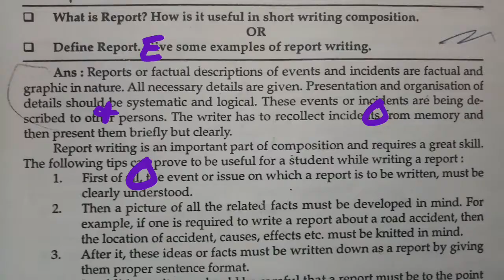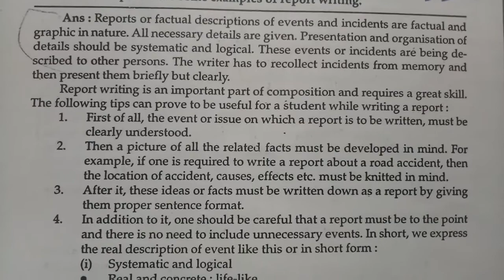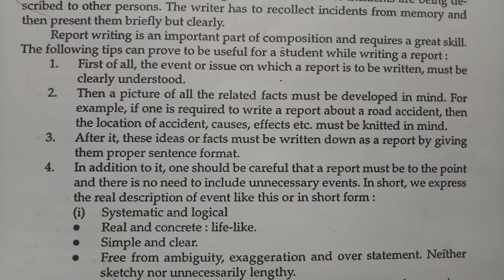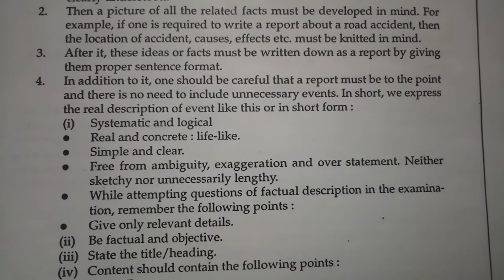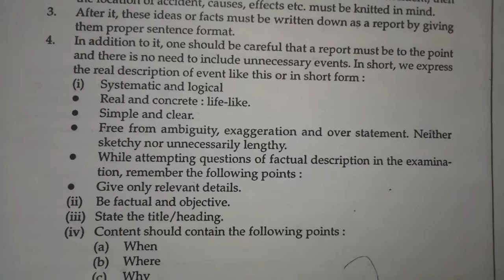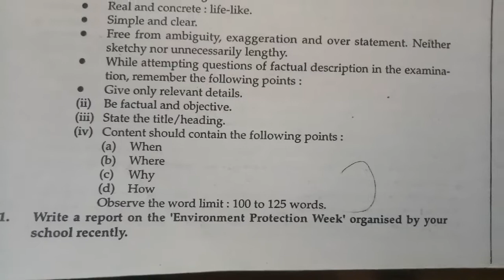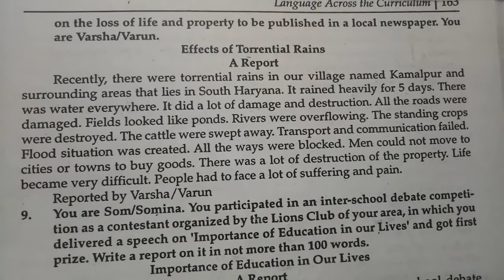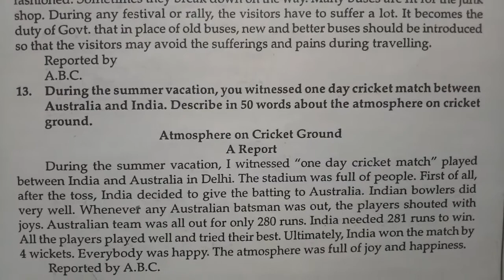Meaning, Uses & Examples of REPORT Writing // LANGUAGE ACROSS THE CURRICULUM // B.ED 2 YEAR